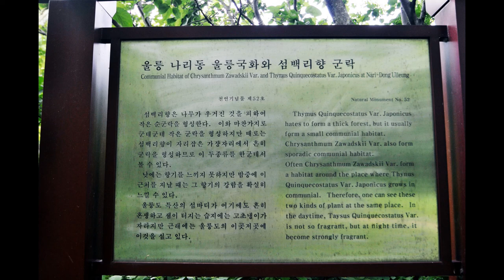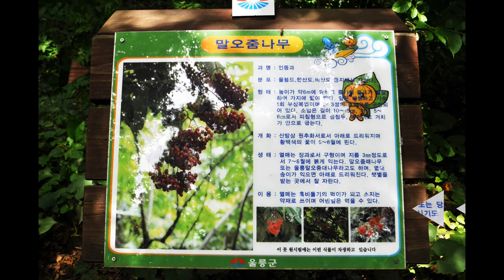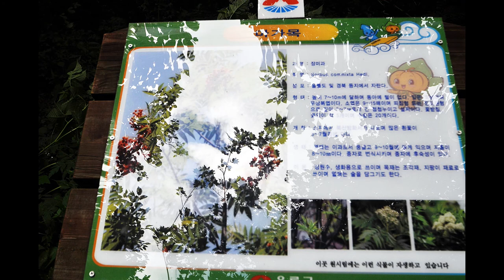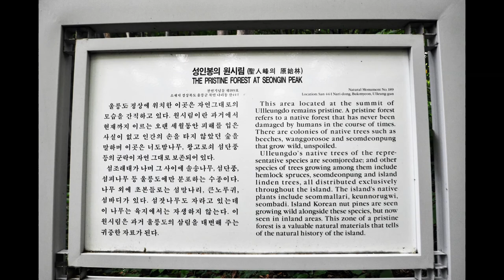울릉도 성인봉(聖人峯)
울릉도 "나리분지"에서 오르는 코스로 성인봉(984m)을 올랐습니다. 나리분지에서 성인봉 오르는 길에 울릉도에 자생하고 있는 식물들의 사진과 설명이 도감처럼 세워져 있다. 비교적 완만하게 오르는 성인봉이지만 테크계단으로 오르 내리는 길은 완만하지만 더딥니다. 높은 산의 날씨도 변화무쌍하여 운무와 함께 흐렸다 개였다를 반복하며 비가 오는가 하면 금방 맑아지기도 한다. 하산 할 땐 관절에 무리가 가지 않도록 쉬엄 쉬엄 내려 올 것을 당부해 봅니다.  까망~